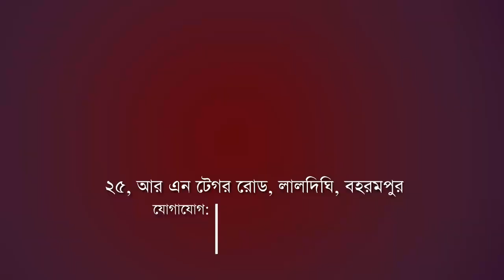গঙ্গা দূষণ রুখতে নদী উৎসব বহরমপুর পৌরসভার